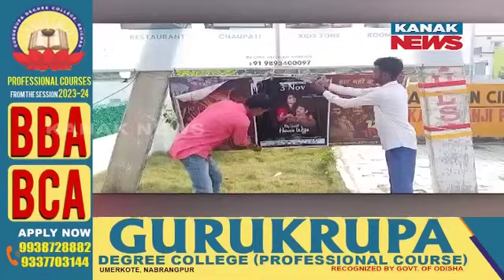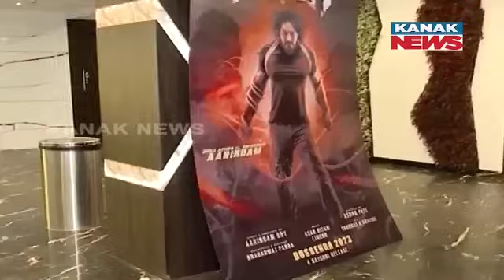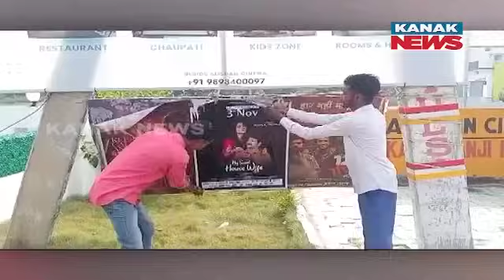Impact Of Ollywood Conflict | Boycott Of Odia Movie "My Sweet Wife" In Western Odisha